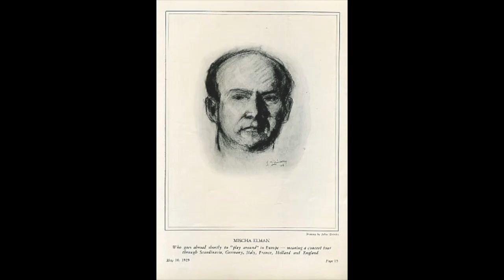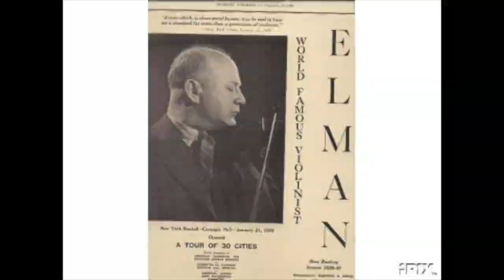Mischa Elman, Khachaturian Violin Concerto - Paul Paray Detroit Symphony - Live - 03/10/1960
2nd movement incomplete.